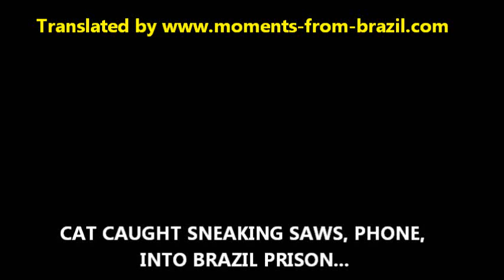Cat caught sneaking saw, phone into Brazil prison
Gato é pego entrando em presídio com serras e celular

Agentes penitenciários do Presídio Desembargador Luiz de Oliveira Souza, em Arapiraca, capturaram um gato carregando serras, brocas, fone de ouvido, cartão de memória, celular, baterias e um carregador de telefone móvel.
Animal foi criado por um dos detentos e voltava para a cela.